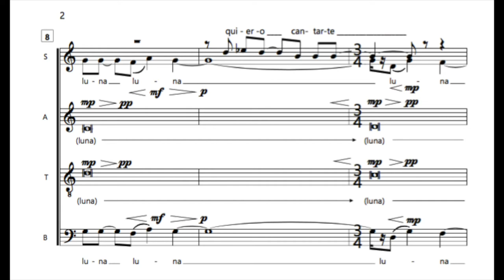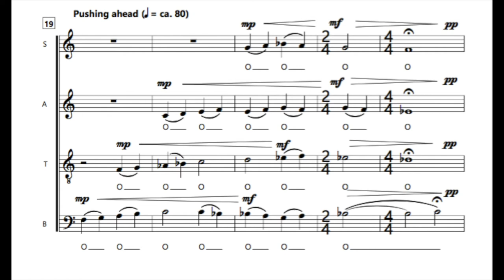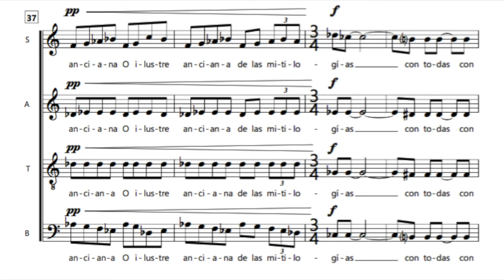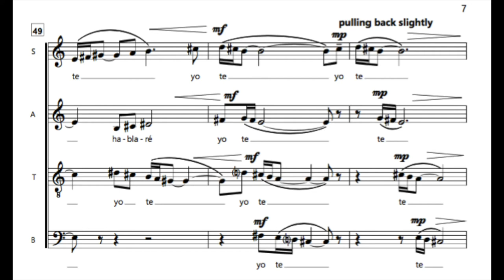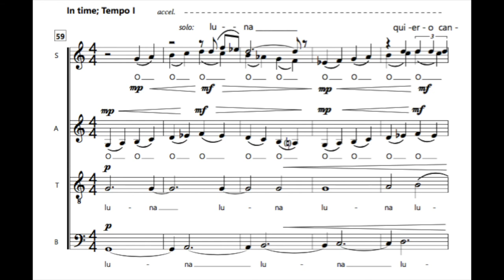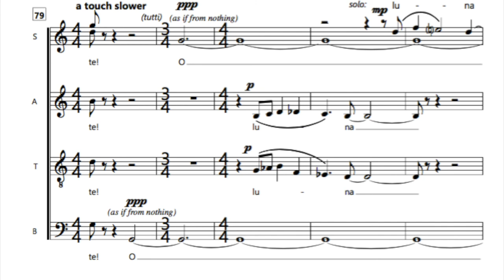Luna by Anthony Suter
Luna, for SATB choir, by Anthony Suter (2015), text by Leopoldo Lugones.  Commissioned and performed by the University of Redlands Chapel Singers, Nicholle Andrews, conductor